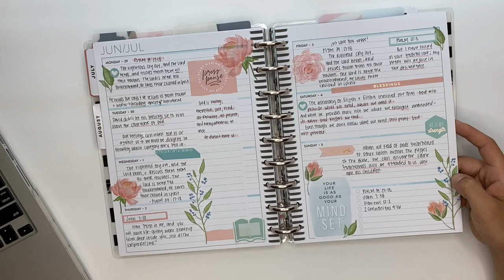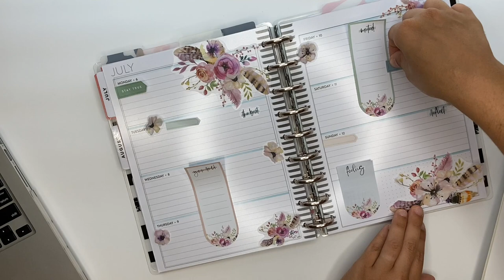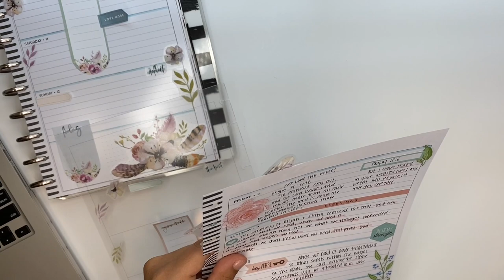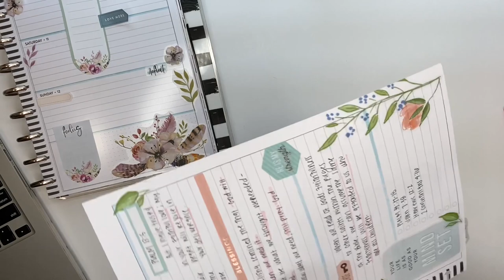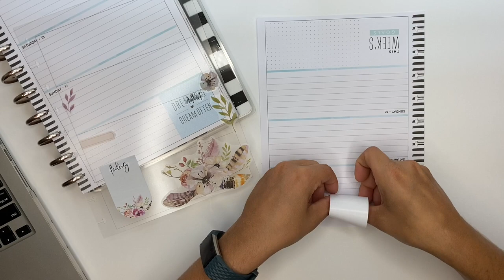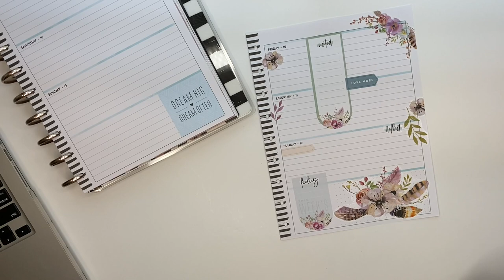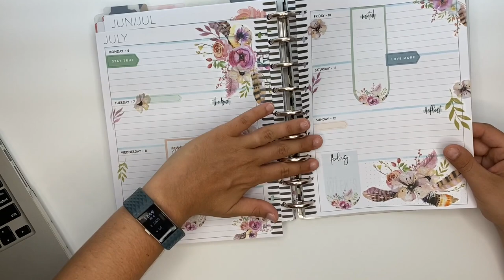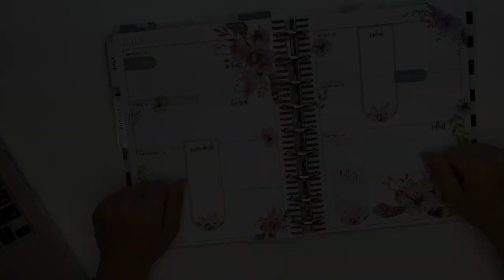Faith PWM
Today I'm showing you guys a faith spread you can do in a horizontal Happy Planner. I use this planner as a way to journal from my Bible Study.